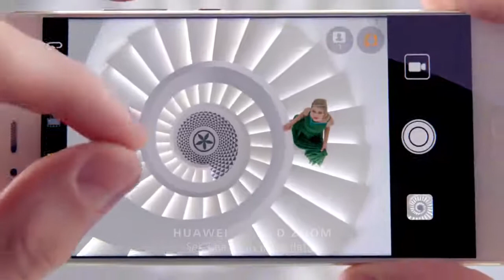Huawei p1o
best phone for foto 2017